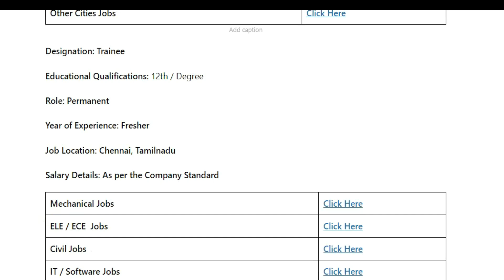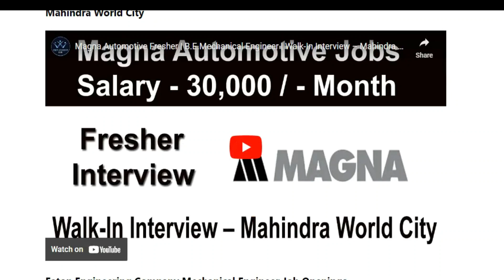Walk in interview - INFOSYS & SUTHERLAND | 12th Std & Degree